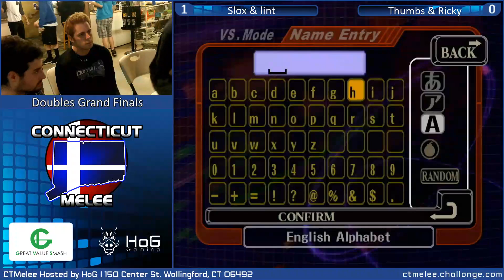HoG #175 - Slox & Lint vs. Thumbs & Ricky - Doubles Grand FInals